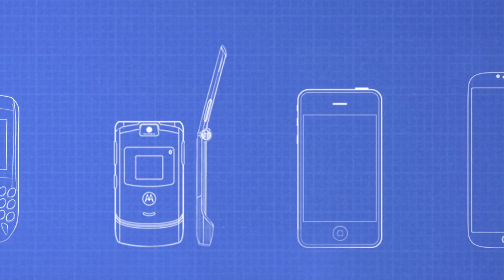ASML corporate movie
ASML is een vooraanstaand bedrijf in de wereld van technologie en dé Nederlandse blue chip producent. ASML ontwerpt, ontwikkelt, en onderhoudt complexe machines die cruciaal zijn voor de productie van microchips. Voor continuering van het wereldwijde succes van ASML is het aantrekken van talent erg belangrijk. Om deze talenten te bereiken en enthousiasmeren creëerden we een film binnen de thematiek ‘Be part of progress’.